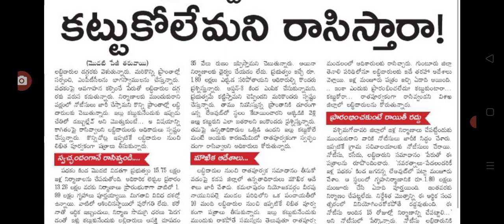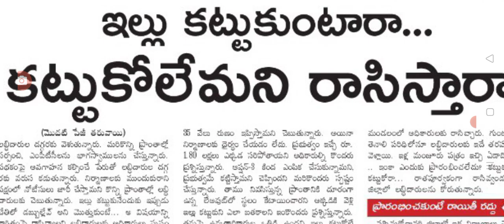ఇళ్ల పట్టాల వచ్చిన వారికి కోలుకోలేని దెబ్బ bad news for house sites benefisheries.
hello everyone today update is AP government announced that house sites benefisheries .@anandsocialedu